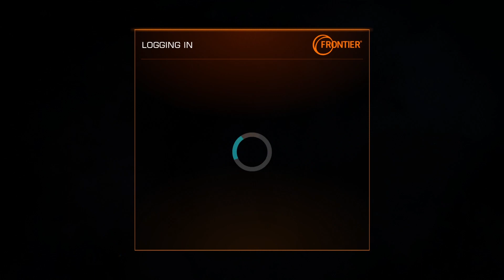This Can't Be Right (Elite Dangerous)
Dark matter?  No?